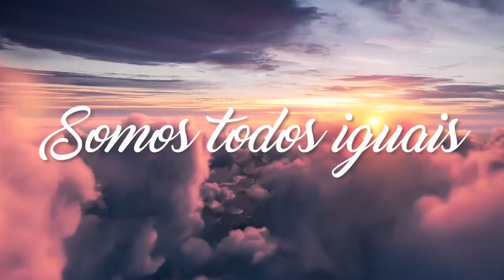120 FAMOSOS QUE PARTIRAM EM 2022 • ATORES, CANTORES, APRESENTADORES, PERSONALIDADES QUE VÃO FAZER FA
✔ Famosos e Personalidades que Morreram em 2022

JANEIRO
• Vadim Khamuttskikh
• Márcio Machado (Ator Mineiro)
• Calisto Tanzi
• Monique Piske
• Mc Irak
• Igor Bogdanoff
• Kim Mi-soo
• Livio Galeno
• Peter Bagdanovich
• Sindey Pointer
• Bob Saget
• Andrew Jennings
• Michael Lang
• Batoré
• Valentina Boscardin
• Ahmet Çalik
• Miranda Fryer
• Dwanye Hickman
• Françoise Forton
• Elza Soares
• Meat Loaf
• Nilo Figueiredo (Portela)
• Karine Delavechia
• Maiquel Falcão (Lutador MMA)
• Therry Mugler
• Potoka (Compositor)
• Theresa Amayo
• Rony Santana (Preto de Luxo)
• Olavo de Carvalho
• Kathkyn Kates
• Mario Vaz Filho
• Ludmila Ferber - Pastora Gospel
• Raul Sampaio - Compositor
• Renê Robert
• Daniel Santos
• Bakaninha da Beija-Flor
• Mc Jessikinha
• Marcelo de Sá
• Cheslie Kryst
• Alan Pires - Ator e Carnavalesco
• Moses J. Moseley - Ator
• Dora Cadavid - Atriz
• Tony Bizarro
• Vilma Guimarães Rosa Reeves - Escritora

FEVEREIRO/2022
• Isaac Bardavid (Ator e Dublador)
• Edgard Alves
• Monica Vitti
• Holly Parker
• Lata Mangeshkar
• Fabio-Zambiasi (Ex-Jogador do Coritiba)
• josh neuman
• Betty Davis (Ex-Modelo e cantora de Funk)
• Regina Werneck
• Luc Montagnier
• Isabel Torres - Atriz
• Tata ex- Sao Paulo FC
• Maria Prestes - Viuva de Luiz Carlos Presta
• Isabel Torres (Atriz)
• Bruno Barroso (Ator - Novelas do SBT)
• Ivan Reitman
• Oscar Bolão
• Arnaldo Jabor
• Samuel Santos (Xote dos Meninos)
• Lindsay Pearlman (Atriz de séries como Selena, American Housewife e mais)
• Luiz Guimarães (Ex-Diretor da TV Globo)
•  Jane Marczewski,
• Mark Lanegan
• Paulinha Abelha (Cantora da Calcinha Preta)
• José Carlos Sanches (Ator da Globo)
• Snootie Wild (Rapper)
• Ned Eisenberg (Ator)
• Farrah Forke (Atriz)

FAMOSOS QUE FALECERAM EM MARÇO
Johnny Brown
Orlando Brito - Fotografo
Severo Luzardo
William Hurt
Lúcio Tabarelli
Maria Helena (Imperatriz)
Lashun Pace Lashun Pac
Miriam Mirah
Taylor Hawkins
JEanne Bilich
Elifas Andreoti
Jocelito Paganelli
Djenane Machado
Paul Herman
Tom Parker
Raven Alexis

FALECERAM EM ABRIL
Susana Faini, e mais